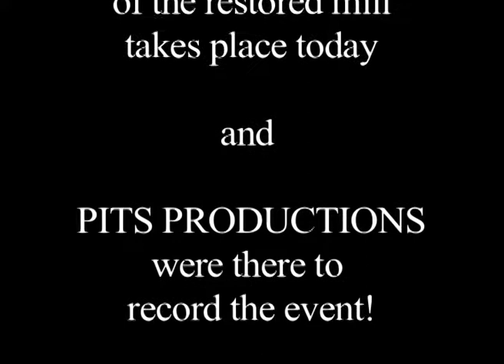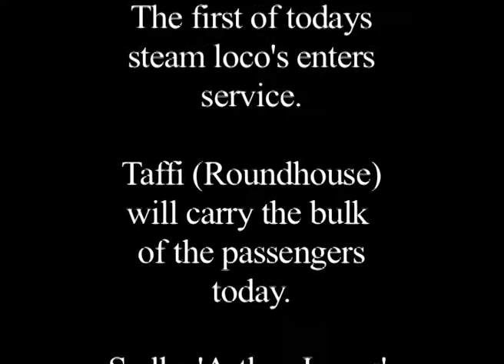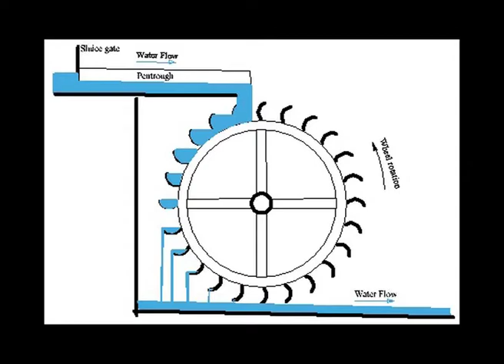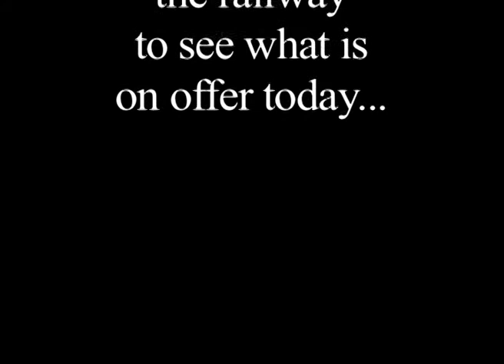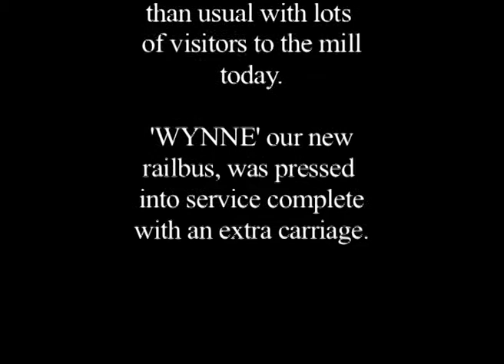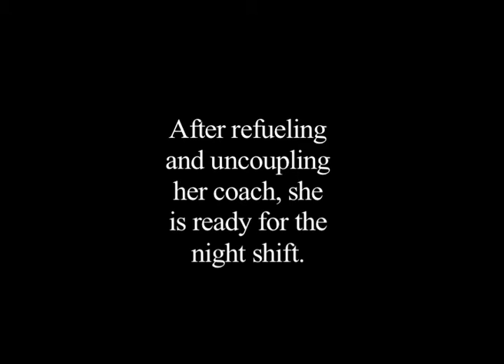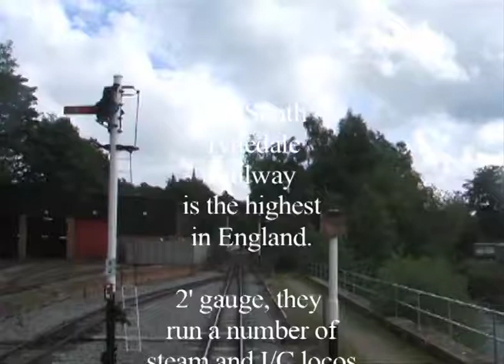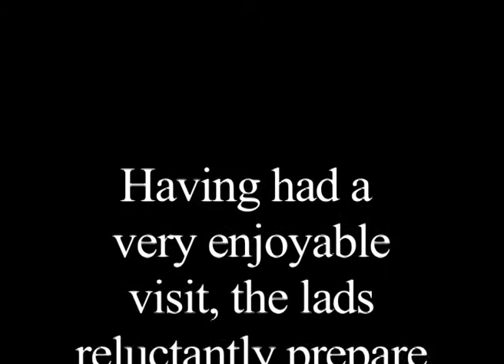Moreton Mill.mov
A visit to the newly renovated Moreton Mill, a working watermill. A light-hearted, amusing day out on the MPLR in the summer of 2010. Plus a bonus track of the PW staff visit to the wonderful South Tynedale Railway.